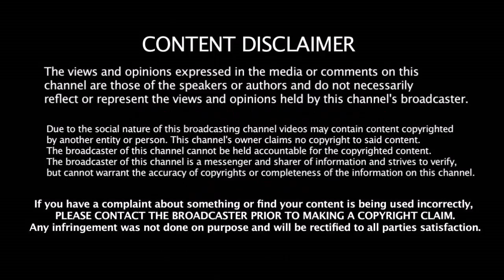Rohit - ஐ காலி செய்த தவான் - இமாலைய சாதனை பறிபோனதால் செம கடுப்பில் Hitman